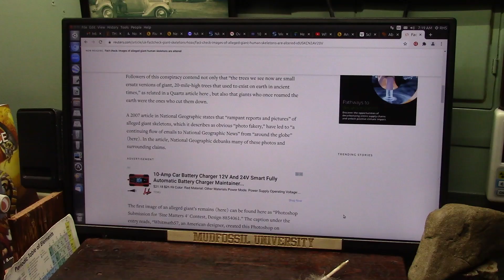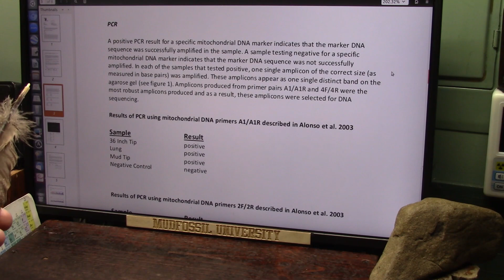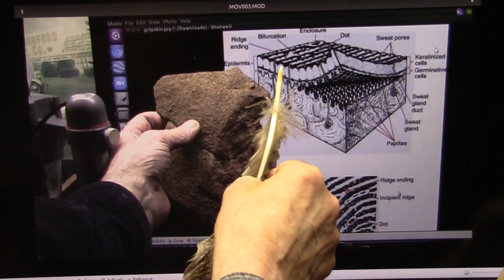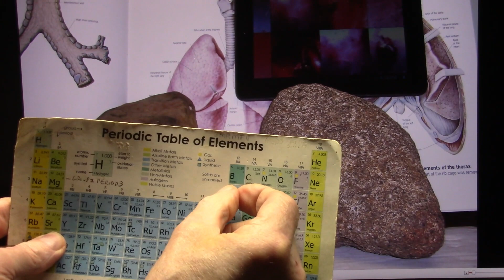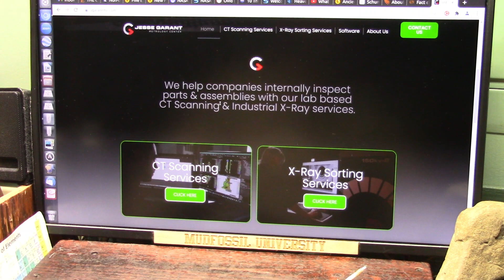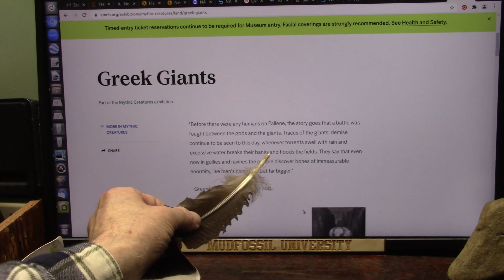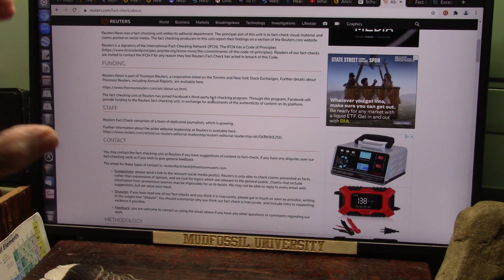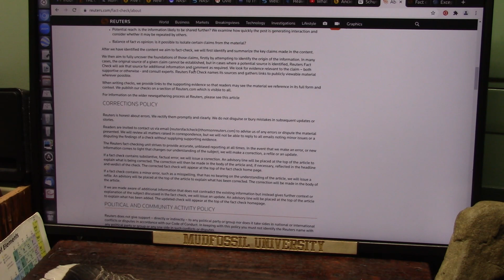Reuters News Fact Check Service makes a Gigantic Error and DNA Proves it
Giants are called an internet hoax by "Reuters News Fact Check Service".
Rueters wants Truth they say and Rueters POLICY IS.
"CORRECTIONS POLICY.
Reuters is honest about errors. We rectify them promptly and clearly. We do not disguise or bury mistakes in subsequent updates or stories.
We will review all matters raised in correspondence, but we will not be able to reply to all emails noting minor issues or a disputing the findings of a check without supplying supporting evidence.
The Reuters fact-checking unit strives to provide accurate, unbiased reporting at all times. In the event that we make an error, or new information comes to light that changes our understanding of the subject, we will make a correction, a refile or an update.
If a fact check contains substantive, factual error, we will issue a correction. An advisory line will be placed at the top of the article to explain what is being corrected. The correction will then be made in the body of the article and, if necessary, reflected in the headline and verdict of the check. The corrected fact check will appear at the top of the fact check home page."
I expect a bit more but lets start there.
SUPPORTING Evidence and DNA DOCUMENTATION...